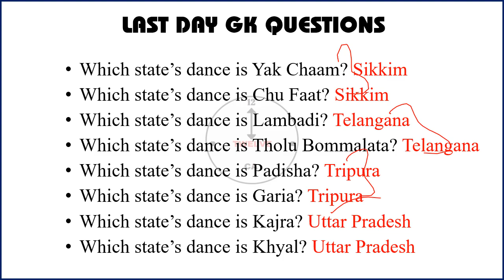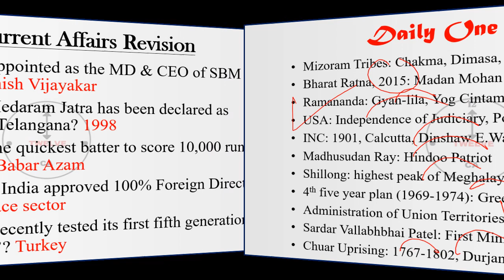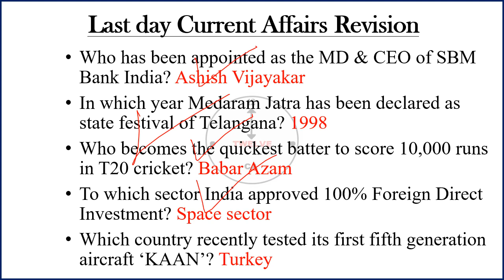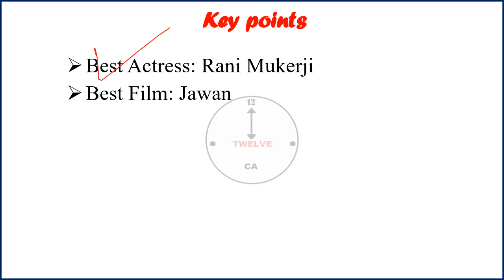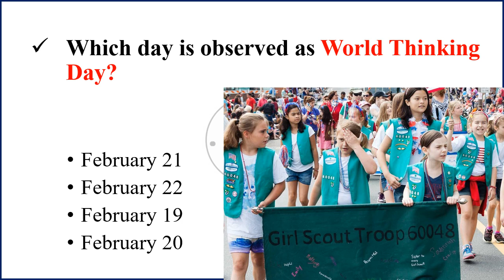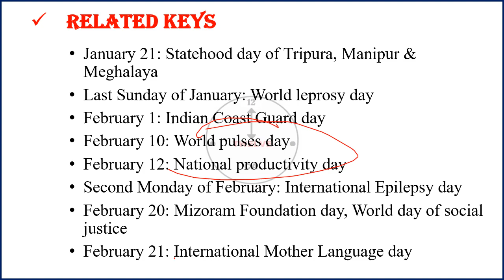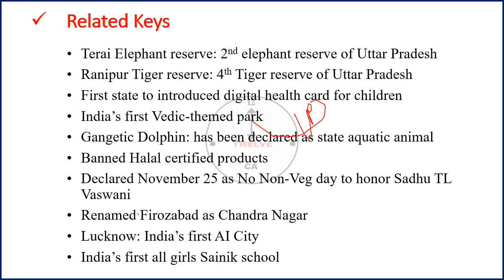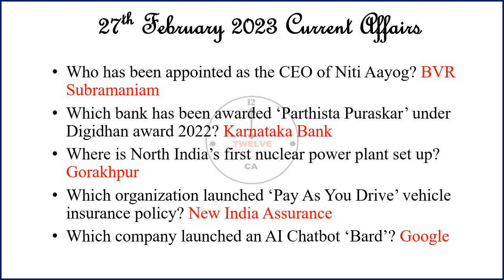27 February 2024 Current Affairs in English | Current Affairs Today | Current Affairs 2023